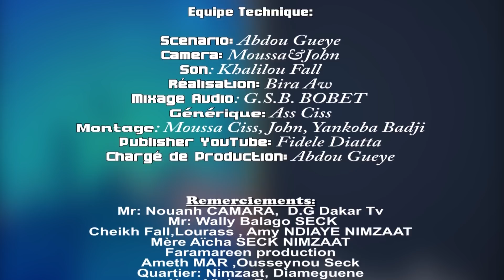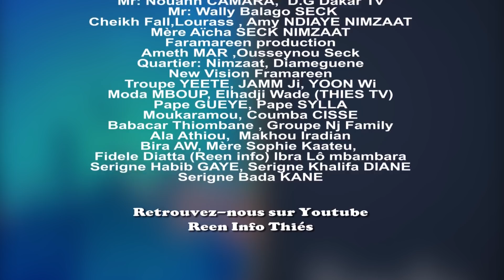Kooru Sala - Nder Épisode 5